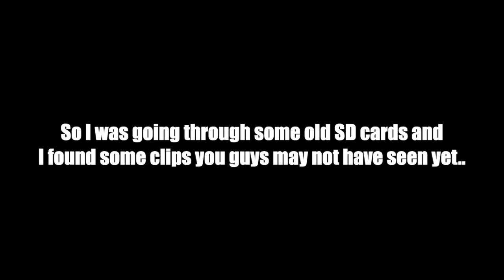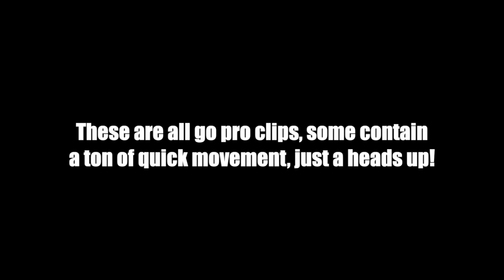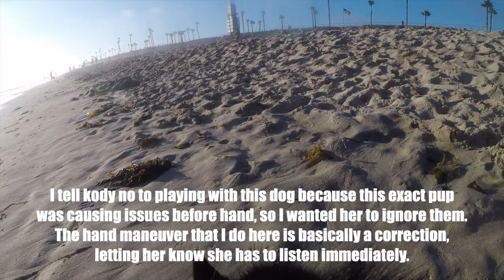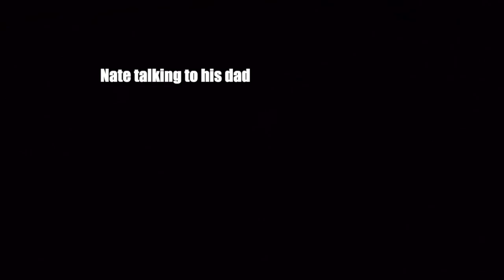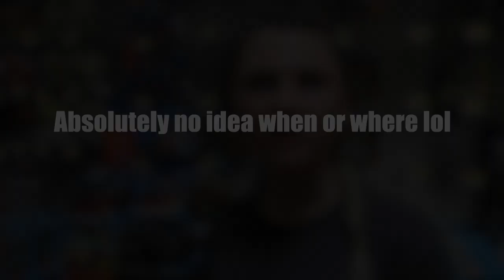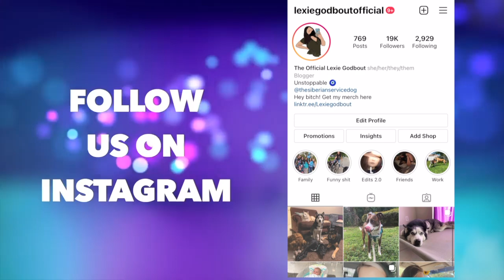STRANGER TRIES TO GRAB MY HUSKY CAUGHT ON GOPRO FOOTAGE/never before seen footage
Musically/ TikTok: @lexiegodbout